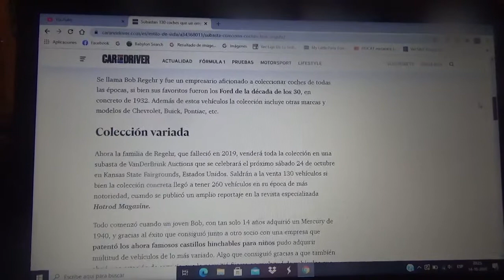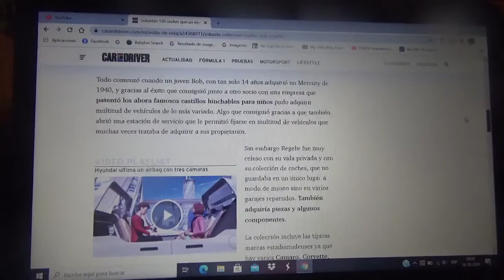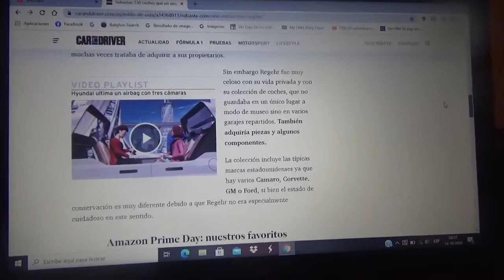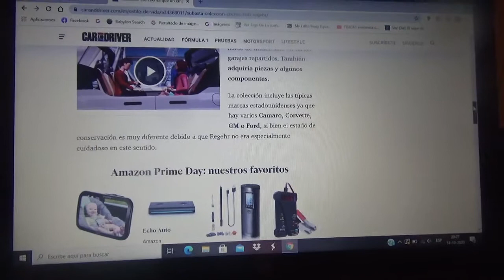Se subastan 130 automóviles de una colección de un difunto empresario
Existen vehículos de distintas épocas de distintas compañías automotrices norteamericanas